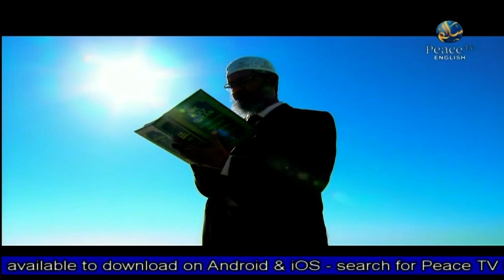Art of Dawah | Abdul Bary Yahya | Part 6 | Peace TV English